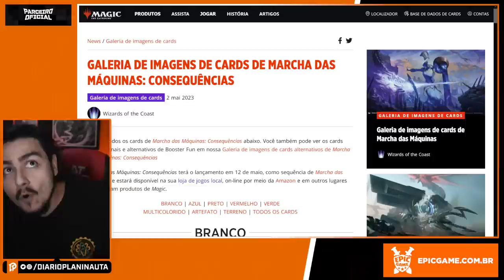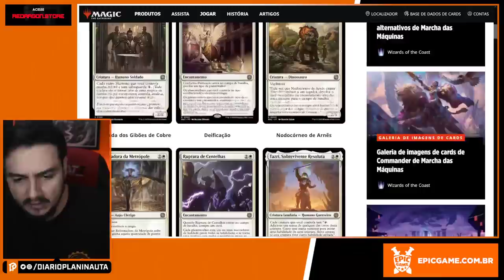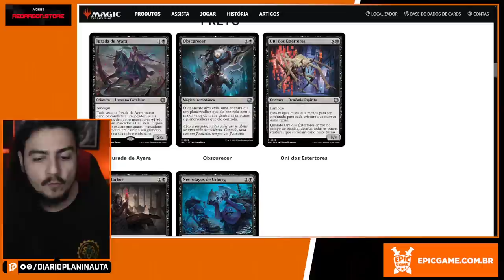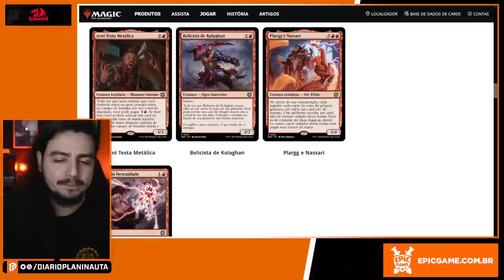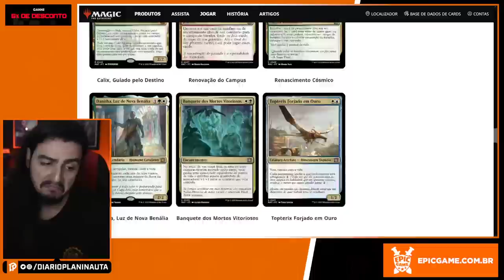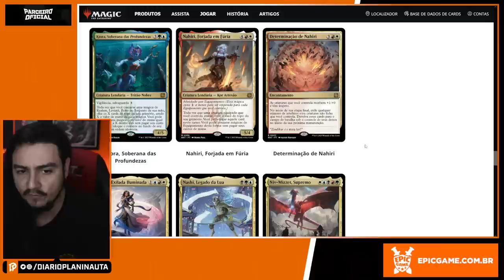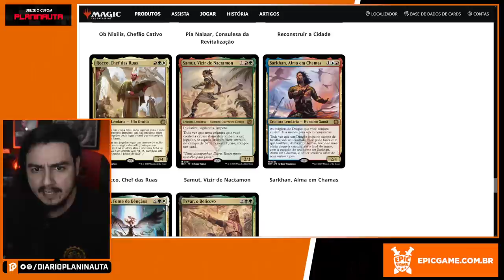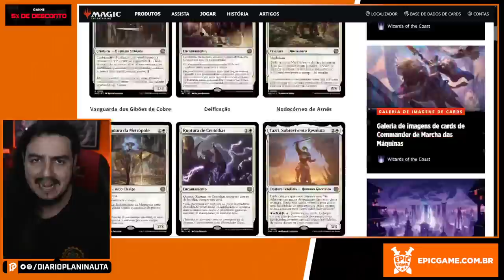MARCHA DAS MÁQUINAS CONSEQUÊNCIAS - ANÁLISE [MAGIC:THE GATHERING]